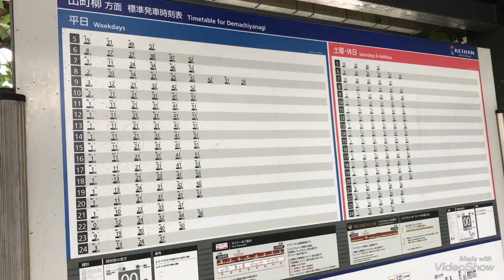◆ムチャ近か！！！◆京阪電車 土居～滝井間 「京阪のる人、おけいはん。」